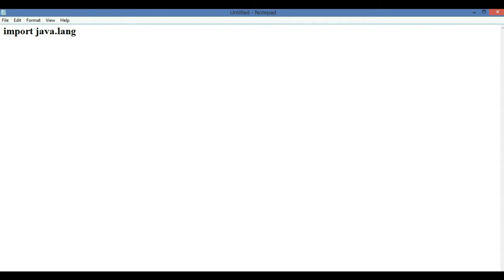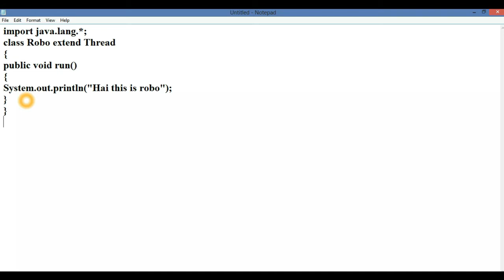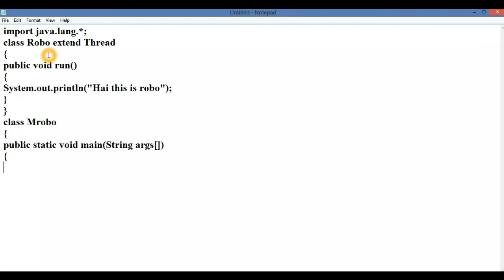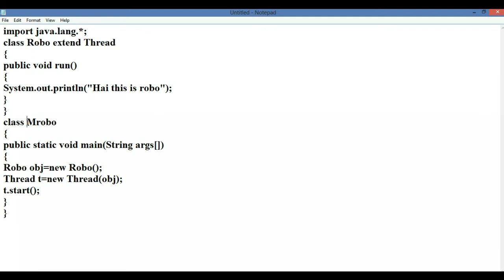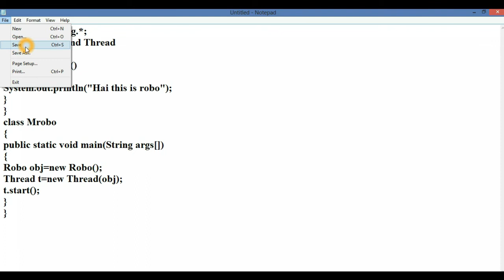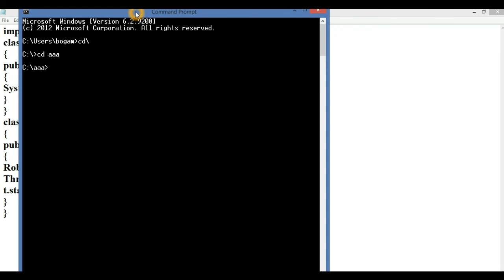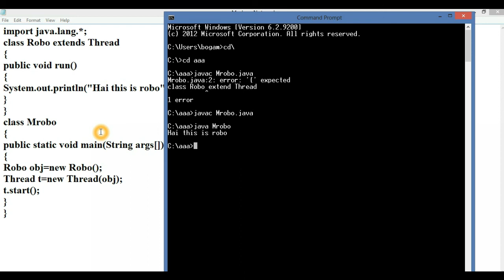Program to Implement Thread in Java | Thread Creation in Java | Java Programming | in Telugu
Program to Implement Thread in Java | Thread Creation in Java

program to implements thread in java
java program to implements thread
what is thread in java
in telugu
sb tech tuts
by sudhakar bogam
how to create a thread in java
how to create a thread in java with example program
java
java programming
java language
java coding
portable
jvm
java tutorial
beginners
oops